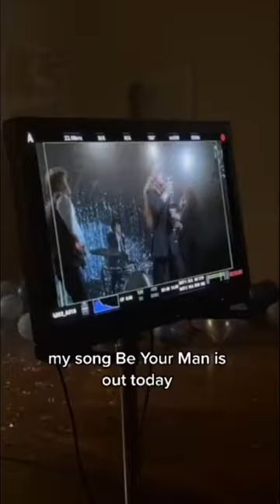Wanted to give ya a little peak of the Be Your Man video 😏